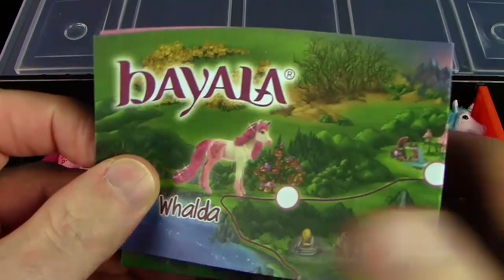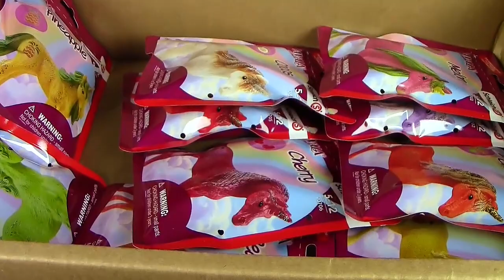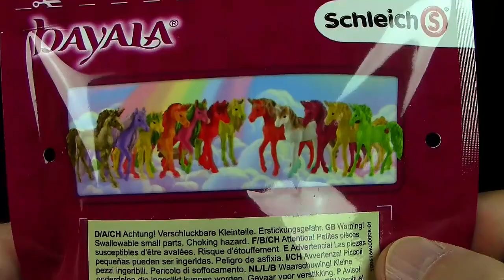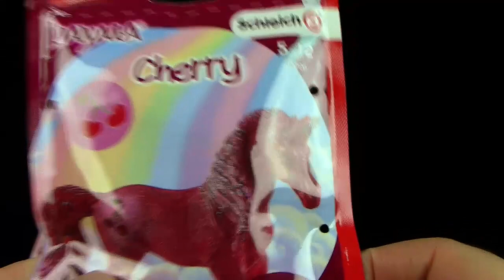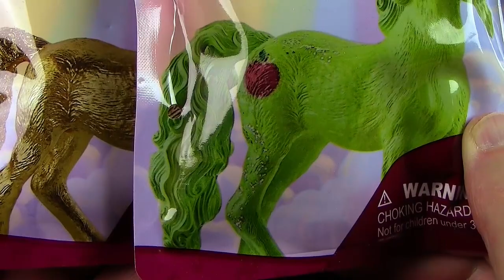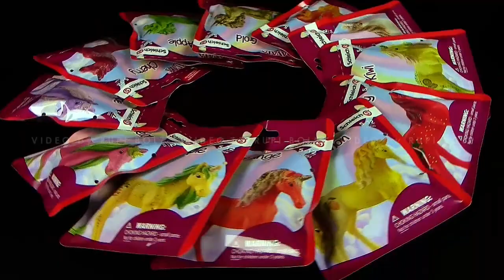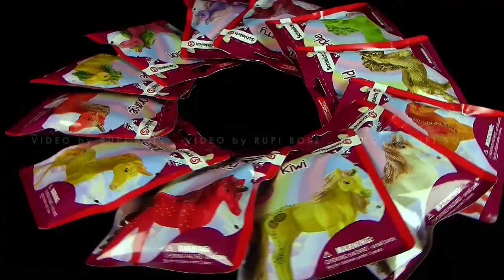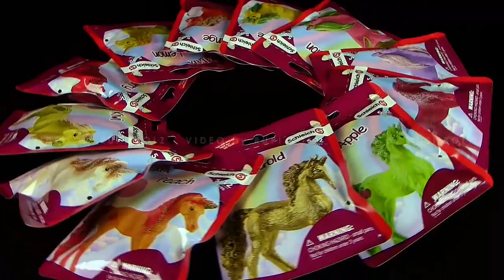Schleich ® Bayala ® 12 Einhornfohlen mit Früchte Tattoos !!! Neuheit 2021 New !!! Überblick / Info